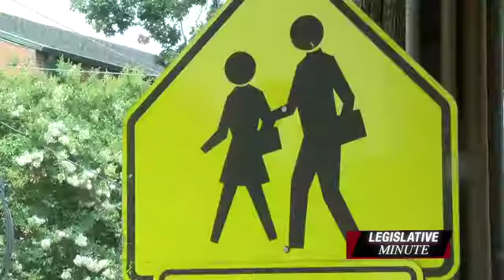Legislative Minute 2 March 2020